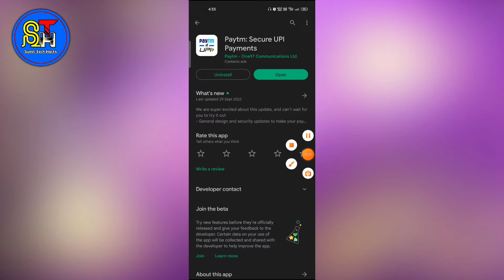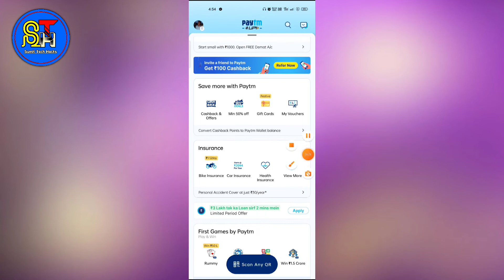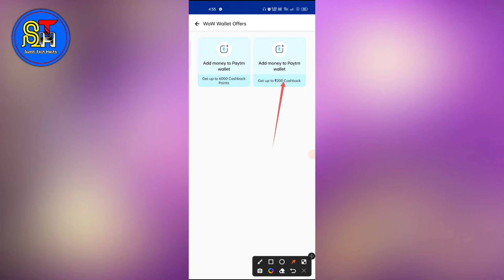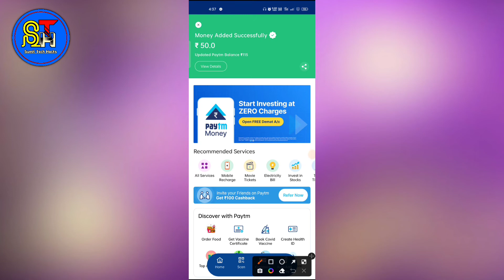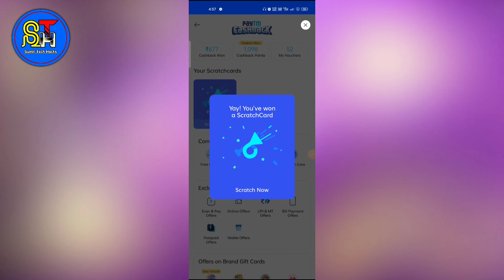🔥₹15-₹200 Paytm Cashback Offer | Paytm Add Money Cashback offer Instant !!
☞15rs to 200rs paytm cashback offer
☞Upto 200rs paytm cashback offer
☞Paytm cashback offer upto 200rs
☞Paytm add money offer today
☞Paytm add money cashback offer today
☞paytm add money offer
☞Paytm wallet cashback offer
☞Paytm wallet add money offer
☞Paytm cashback new offer
☞Paytm cashback new offer today
☞paytm cashback offer today
☞Paytm Add Money Cashback Instant
☞Paytm Add money offer activate
Other Queries :-

paytm cashback upto 200
paytm mein cashback offer
how get cashback in paytm
how to use paytm cashback rupees
paytm cashback up to 200
how we get cashback from paytm
how to use paytm cashback offer
paytm add money cashback
add money cashback offer paytm
paytm wallet add money cashback
paytm add money to wallet offer
how to add cashback money in paytm wallet
first time paytm add money offer
how we will get cashback in paytm